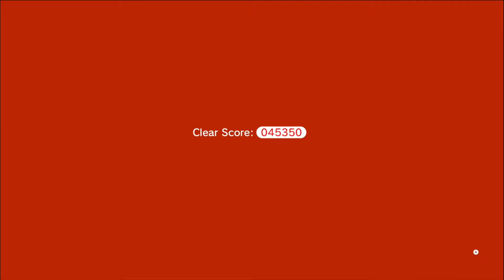Super Mario 3D World - 2 Player Gameplay - Part 1 World 1 - Nintendo Switch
This video features World 1 in 2 player mode staring Mario and Luigi.

WORLD 1
World 1-1: Super Bell Hill
World 1-2: Koopa Troopa Cave
World 1-A: Chargin' Chuck Blockade
World 1-3: Mount Beanpole
World 1-4: Plessie's Plunging Falls
World 1-5: Switch Scramble Circus
World 1-Toad: Captain Toad Goes Forth
World 1-Castle: Bowser's Highway Showdown

And

Game Info
Title: Super Mario 3D World + Browser's Fury
Release Date: February 12, 2021
Platform: Nintendo Switch
Publisher: Nintendo
Developer: Nintendo EAD Tokyo